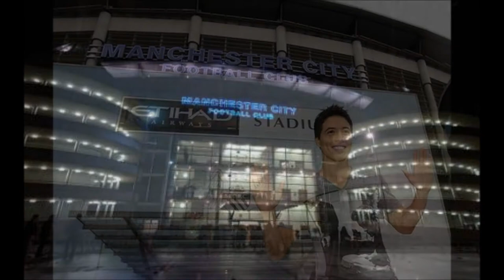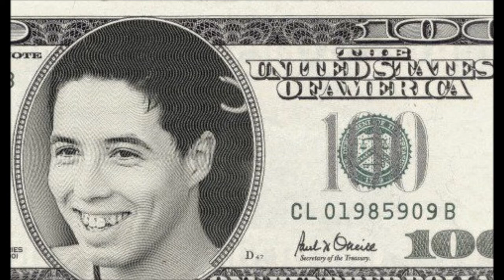Samir Nasri - Money Money Money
Nasri left for money and nothing else!